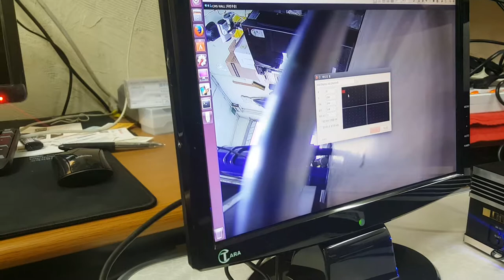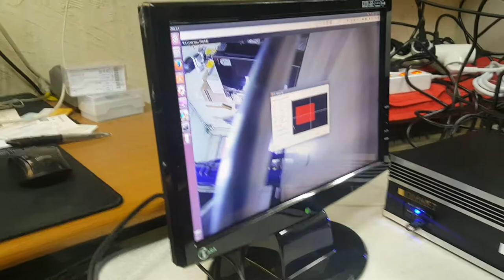디비시스 CMS BOX WALL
IP WALL CONTROL 설정영상2